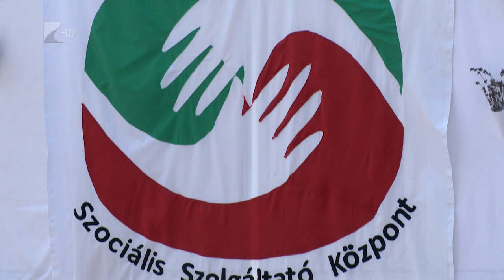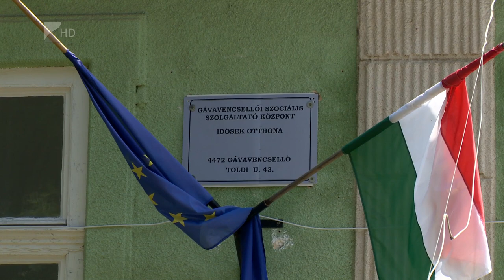Tízéves a szociális központ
Fennállásának tizedik évfordulóját ünnepelte a Gávavencsellői Szociális Szolgáltató Központ.
Az integrált intézményben közel 350 idős és ellátásra szoruló személy életén igyekeznek könnyíteni. Az ünnepi rendezvényen a szociális ügyekért felelős helyettes államtitkár arról beszélt, hogy megfelelő az ellátórendszer állami finanszírozása.